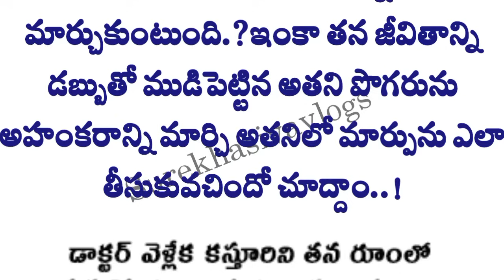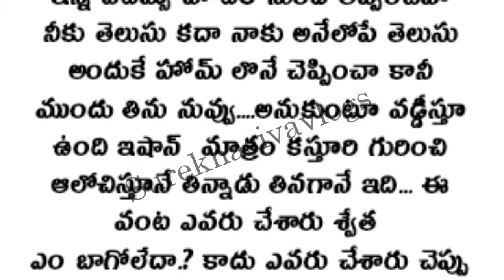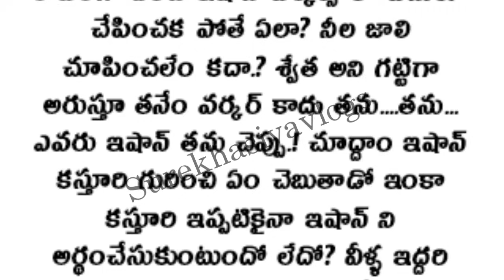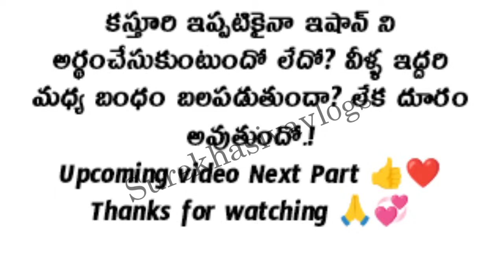(Part -13) మలుపులతో సాగే అందరి మనసుకు నచ్చే అద్భుతమైన కథ.!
(Part -13) మలుపులతో సాగే అందరి మనసుకు నచ్చే అద్భుతమైన కథ.! romanticstory hearttouchingstory romanticstory telugustories @Surekhasivavlogs

ప్రతి ఒక్కరూ తప్పకవినవల్సిన భార్య భర్తల కథ